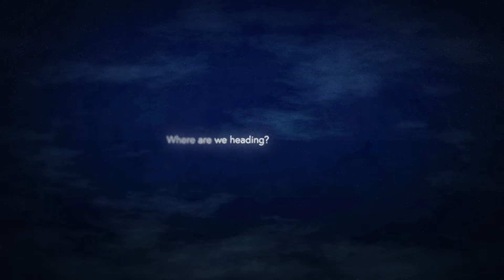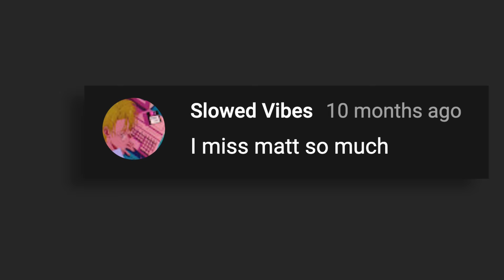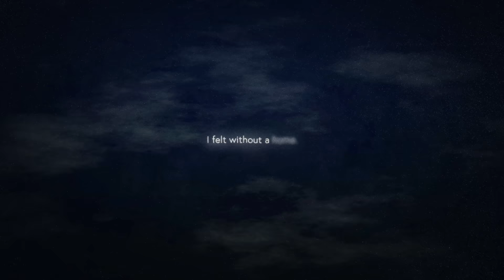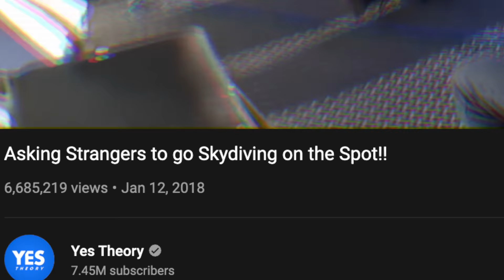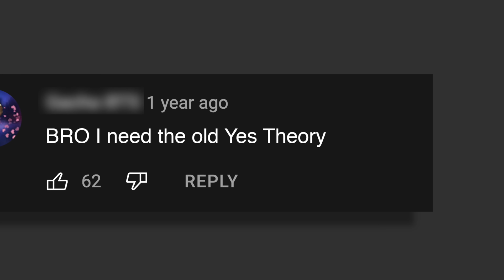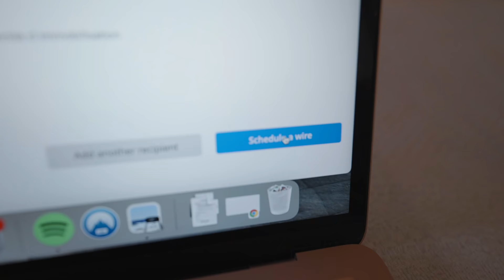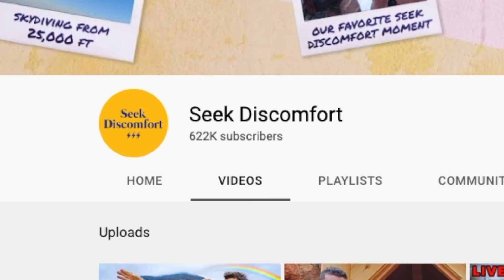Why We Left America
3- Artlist. 2 Months Free High Quality Music